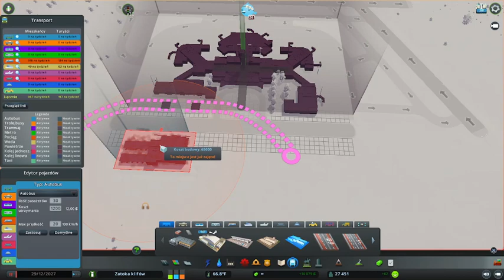ASMR PL - Relaks z Cities Skylines #15 - Zatoka klifów, szept, whisper, lotnisko metropolitalne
Hej :) Witam Cię serdecznie na moim kanale :) ASMR PL - Relaks z Cities Skylines #15 - Zatoka klifów, miasto na wzgórzach. Whisper, szeptanie.
Lotnisko metropolitalne i pierwsze autobusy :)
Odblokowany cały teren, łącznie z funduszami - czyli pełna samowolka :) Mam kilka ulubionych gier, do których z przyjemnością powracam, a ponieważ w wolnym czasie uwielbiam grać, tak więc będzie co nagrywać :)

Jeśli masz ochotę na posłuchanie innych dźwięków, zostaw wiadomość w komentarzu.

Nagrania ASMR są częścią projektu Twoja Ostoja, którego celem jest pomoc innym ludziom w dążeniu do lepszego, bardziej świadomego życia i samorealizacji.

A o Twojej Ostoi tutaj:
WITRYNA:
Jeśli chcesz być na bieżąco z nowościami, zapisz się do newslettera. Zapraszam Cię również do zapoznania się z bezpłatnymi materiałami do pobrania.